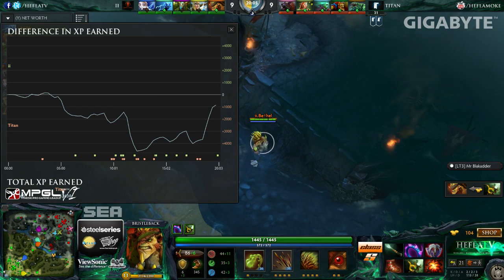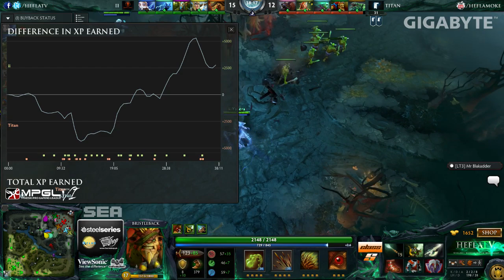MPGL 5 ||| Titan vs Insidious Idol ||| Game 1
HeflaTV is a caster community mainly focusing on the Dota 2 and HoTS scene. We try to offer you the best possible coverage in English and Chinese on 7 channels. As we grow we will expand into other languages and also keep an eye on upcoming games with a promising competitive scene.